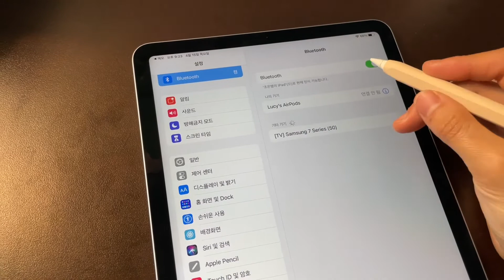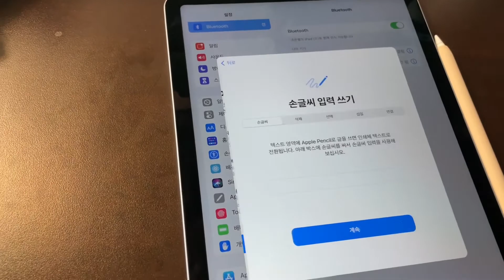(ASMR) iPad Air4 UNBOXING / 이게 블루야? 스그야??? 너무 예쁘잖아!!!!!!🥺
🎵캐나다에서 구매한 아이패드 에어4 언박싱입니다😉 새로운 디바이스 살때마다 얼마나 설레는지요ㅠㅠ
영상 업로드가 뜸해서 혹시 별 일은 없는지 연락 주시는 구독자분들까지 계셨는데..ㅠㅠ 본의 아니게 죄송합니다😂
끊임 없는 관심도 보여주셔서 너무 감사하구용! 본업이 따로 있고, 제 컨디션도 챙겨가며 유튜브를 신경쓰다보니 이번 영상 업로드가 좀 늦어졌어요ㅠㅠ
🌟아! 저 곧 코로나 백신💉 맞으러 갑니다ㅜㅜ 다음 영상도 놓치지 말고 봐주세요!!
참고로 추가로 구매한 악세사리들은 모두 내돈내산입니다!ㅎㅎ